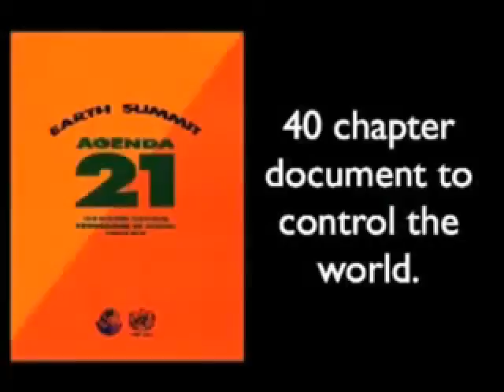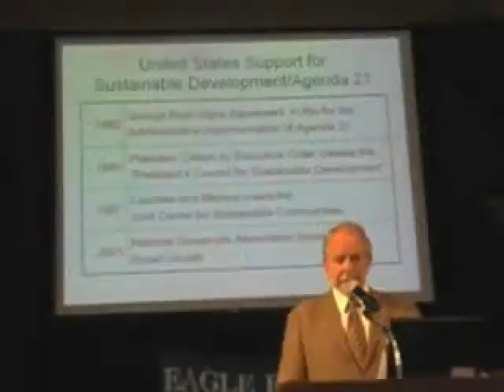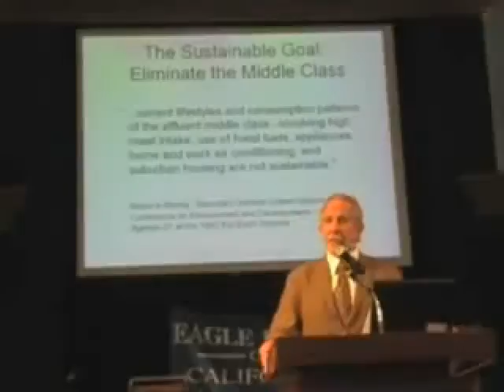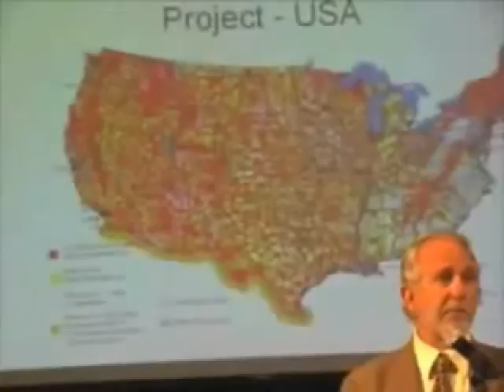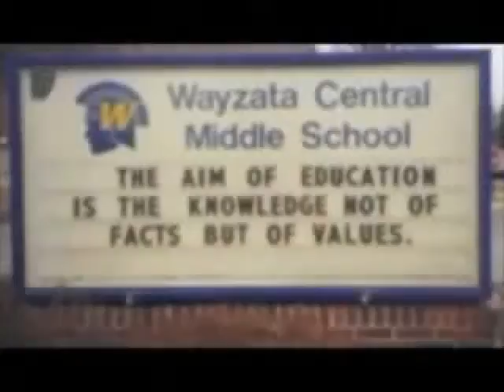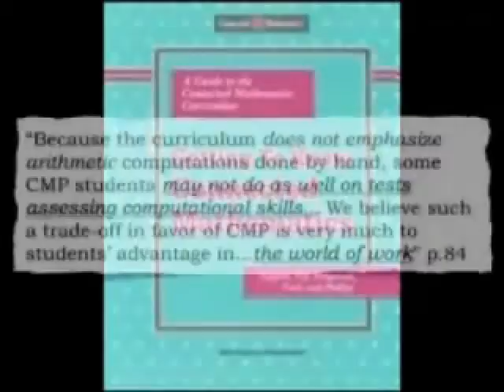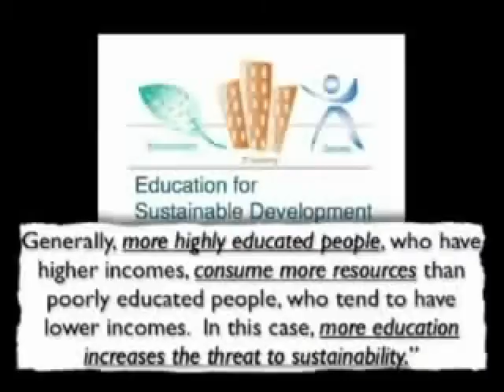Agenda 21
First part is Agenda 21 explained by others. Second Part is by me and what we can do to stop it (My part of this video is my 'Agenda 21 and Bible Prophecy' video. First oart is a mirror of  'Agenda 21 for Dummies'